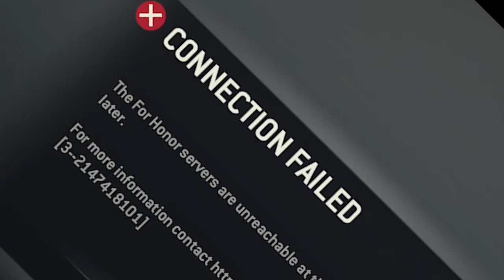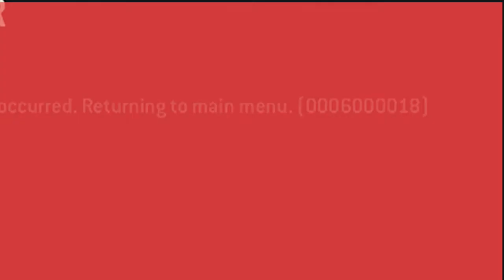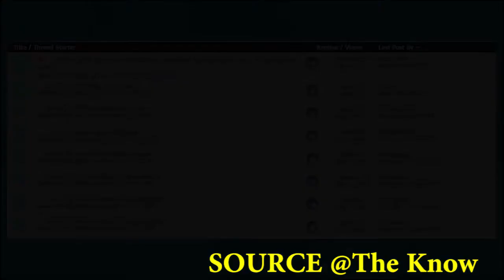For Honor Beta and post release Impressions (UPDATE - MOVING/NEW VIDEOS)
This is my For Honor Beta and Post launch impressions, Which does not impress in the slightest. Discussion about the Beta and the post release version of the game and a analysis of aspects that the game does/does not do. Enjoy

Content found in this video
Teknoaxe - Stepping outside to a spring day.